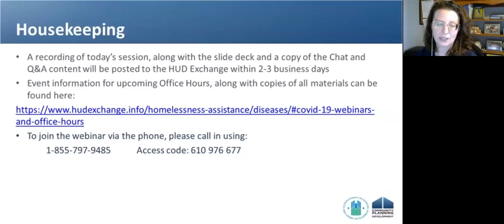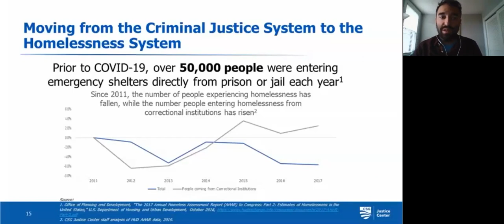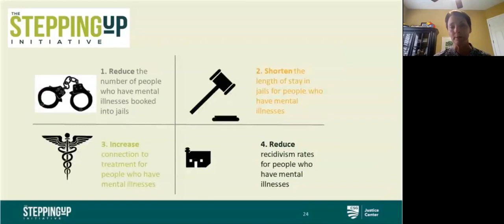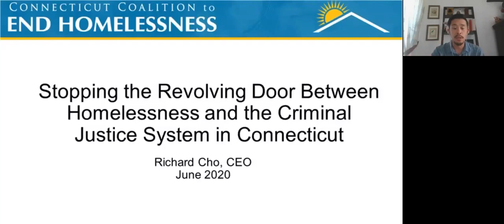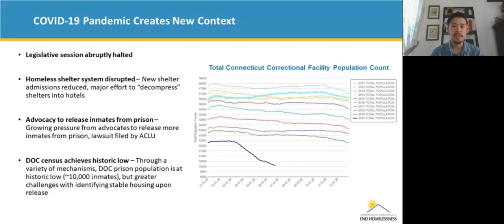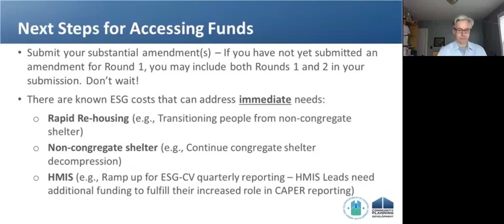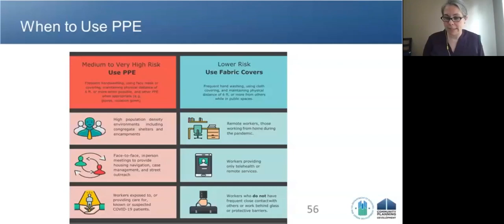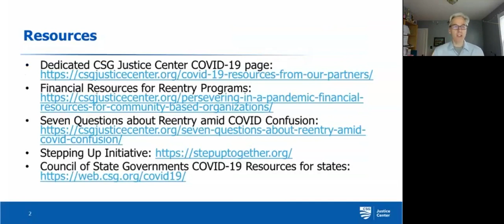COVID-19 Office Hours: Rehousing in the Midst of Jail/Prison Decompression: June 26, 2020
HUD's Office of Special Needs Assistance Programs (SNAPS) held this Office Hours session to discuss COVID-19 planning and response.